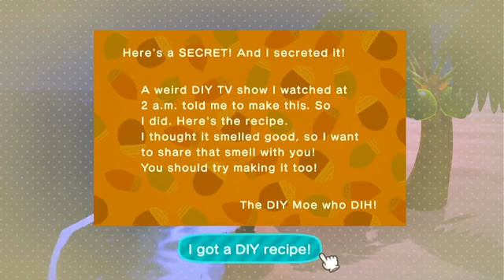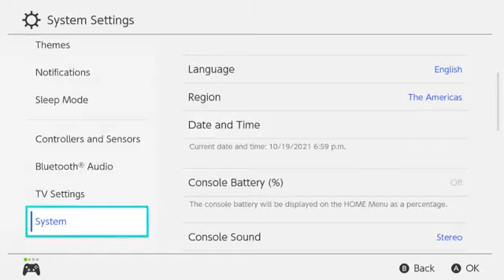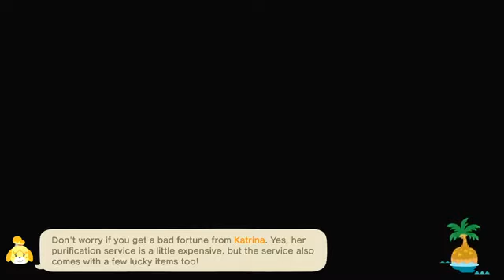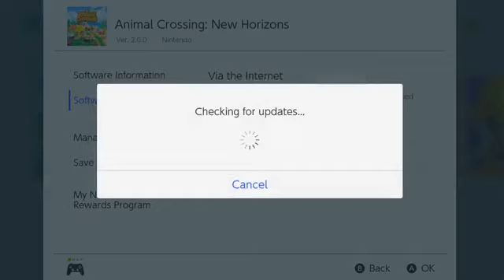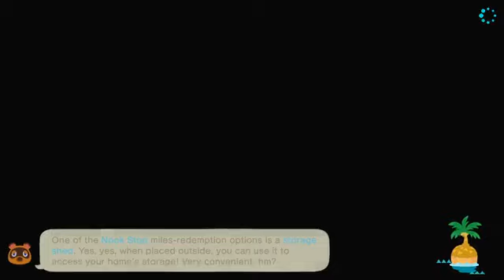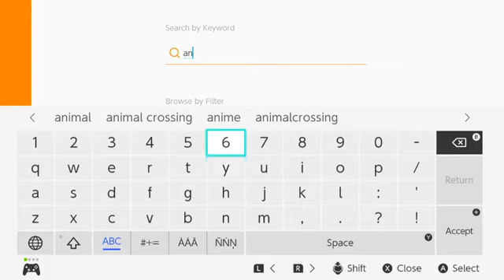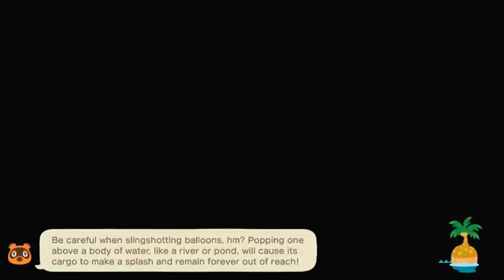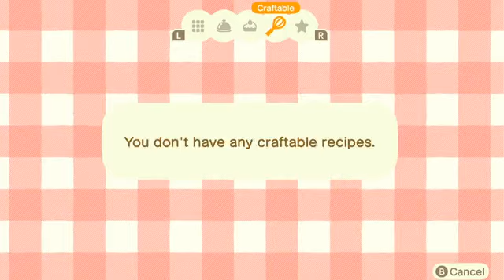Hey Howdy hey how about Animal Crossing New Horizons 2.0?! What an update!!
Join us as we explore the new features of Animal Crossing 2.0 and answer questions regarding the update and content! After the update walk through we do a min farm build tutorial!